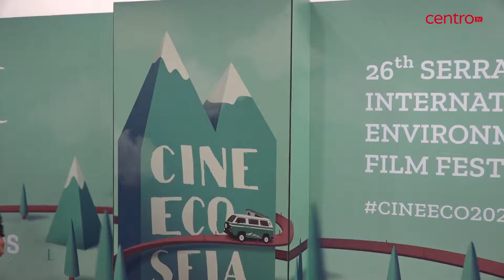Cinema em tons verdes projetado em Seia mesmo em tempo de pandemia